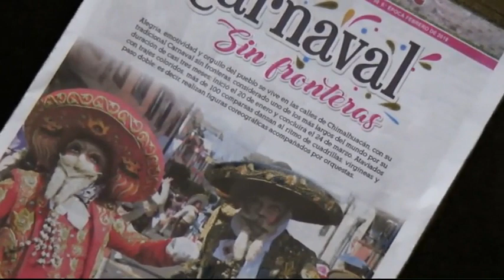TRAILER CARNAVAL 2018 / EFRAIN FILMS 17®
Muy muy pronto estrenamos este documental donde varias personas nos han dado sus experiencias sobre la tradición del carnaval, orígenes, vivencias y las controversias.